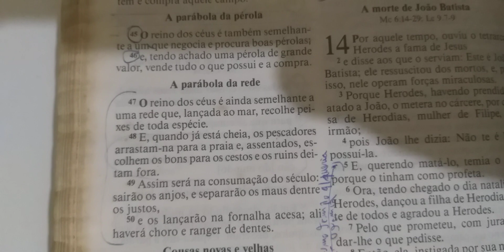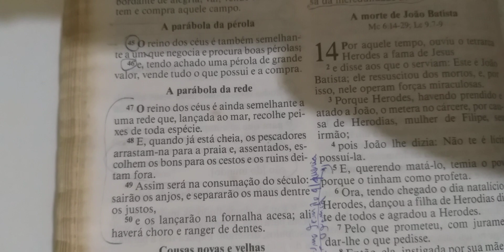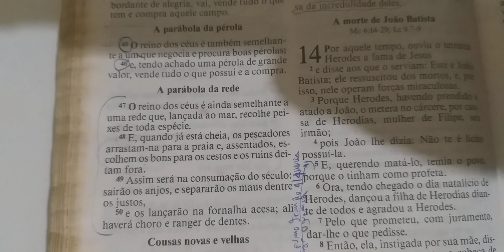Devocional do Dia : A parábola da rede